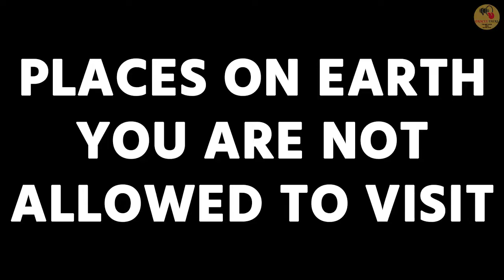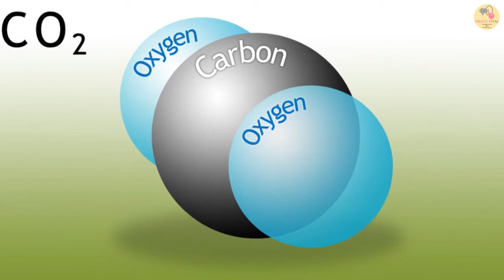Top 6 Places On Earth You Are Not Allowed To Visit | Ajab Gajab | Oracle Talks #44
आज हम आपको कुछ ऐसी जगहों के बारे में बताएँगे, जहाँ इंसानों का जाना सख़्त मना है। नंबर 1 पर है :- The North Sentinal Island | North Sentinal Island चारो तरफ से नोकीले मूँगे की चट्टानों से घिरा हुआ है इसलिए इस पर जाना बहुत मुश्किल है। यह बंगाल की खाड़ी में स्थित है और यहाँ के मूल निवासियों को santelese कहते है।

Title : पृथ्वी के वो स्थान जहाँ आपको जाने की अनुमति नहीं हैं / Places On Earth You Are Not Allowed To Visit

Episode : 44

Channel : OracleTalks

Edited by : Charanjeet Singh Gill